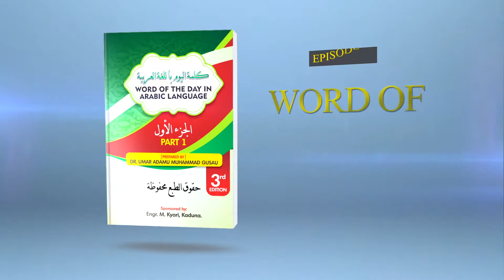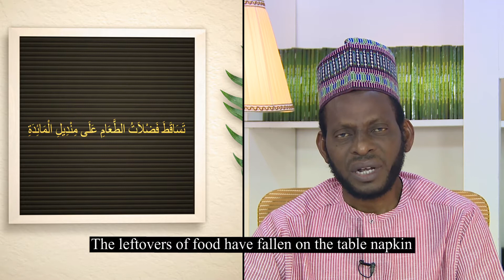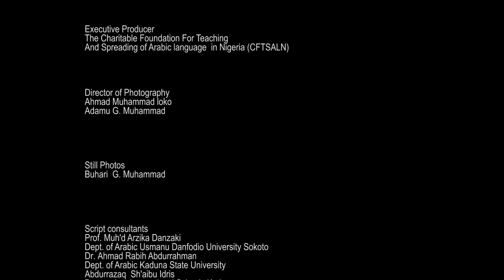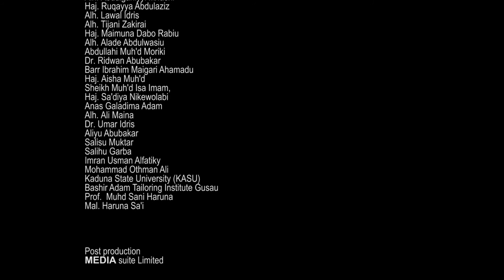WORD OF THE DAY Eps 54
Today as well we will also look at two words that can be used in one context or seperately.